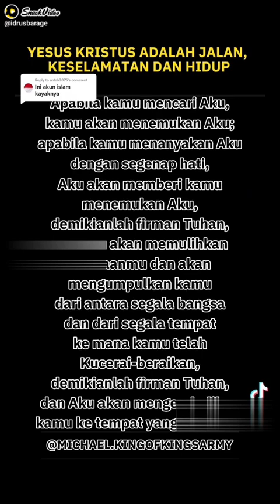kesaksian luar biasa